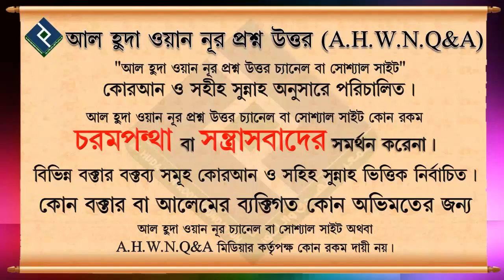জেনে নিন চোখ বন্ধ করে নামাজ পড়া জায়েয কিনা ᴴᴰ┇শায়খ মাহবুবুর রহমান বুখারী মাদানী